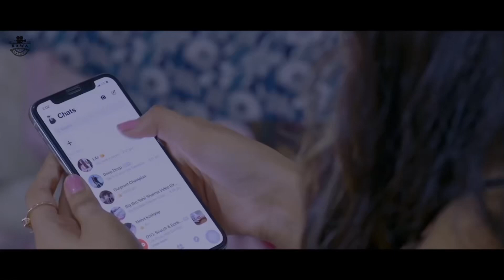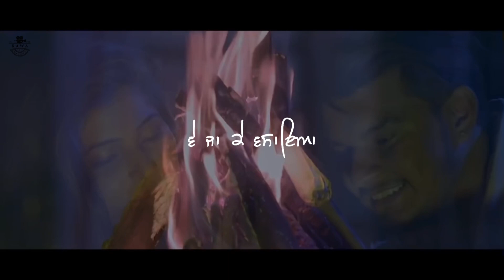Kadi Te Hass Bolve | Madan Maddi | New Punjabi Song | Use Headphones 🎧 | Lyrics Video • Bawa Dandoa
Song: Kadi Te Haas Bol Ve
Artist: Madan Maddi
Producer: Baldev Bawa

sad song
old song
punjabi song
madan madi songs
madan madi hit song
today songs